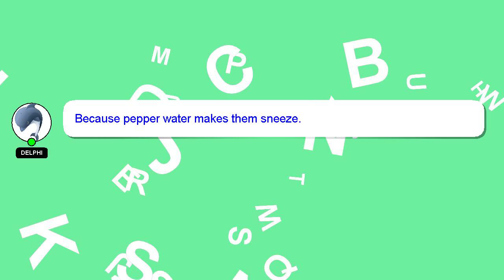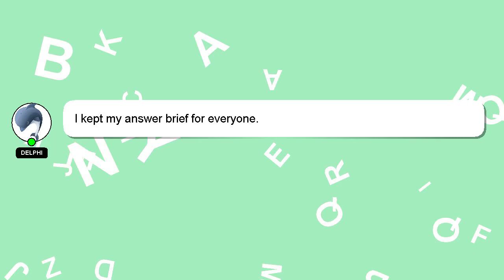How to make sloppy joes from can?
Let me give you a quick introduction about myself, Good day, I am Delphi. I am here to assist you in getting the answers you need. - How to make sloppy joes from can?

Don't hesitate to leave a comment or start a chat if you have a more specific question. A 'heart' from me will indicate my appreciation for your answer.

*2 What we are experimenting :*